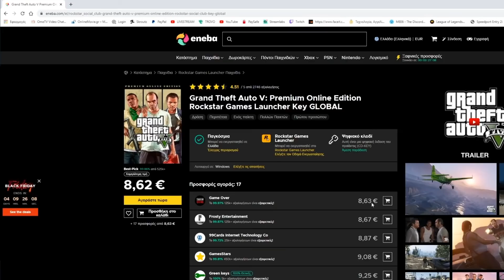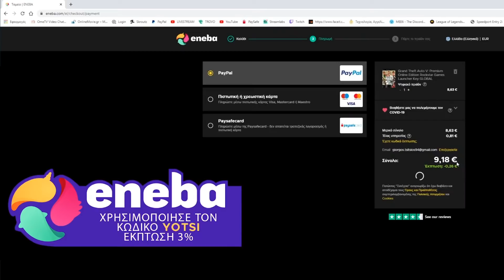ΠΑΡΑΛΙΓΟ..DOUBLE KILL ME TON ALEKKUN | AMONG US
ΑΝΟΙΞΕ ΜΕ!

► Τα Περιφερειακά μου: ►
● Πληκτρολόγιο / Keyboard: Razer Blackwidow V3 TKL (Razer Green)
● Ποντίκι / Mouse: Razer DeathAdder V2 Pro Μαύρο
● Ακουστικά / Headset: Razer BlackShark v2 Pro THX
● Βάση ακουστικών / Headset Stand: Razer Base Station Quartz Chroma v2
► Ο εξοπλισμός μου: ►
● Κάμερα / Webcam: Sony Zv-1 Vlog Camera
● Βάση Κάμερας / Camera Arm: Elgato Multi Mount
● Οθόνη / Monitor 1: Samsung Odyssey G7 27" QHD 240Hz - 1ms
● Οθόνη / Monitor 2: Benq XL2411 24" FHS 144Hz - 1ms
● Μικρόφωνο / Microphone: Audio Technica AT2020 XLR
● Εξωτερική Κάρτα Ήχου / Audio Interface: Focusrite Scarlett Solo 3rd Gen
● Βάση Μικροφώνου / Microphone Arm: Rode PSA-1
● Πρόγραμμα Streaming / Streaming program: Streamlabs OBS Prime
► PC SPECIFICATIONS ►
● Κουτί / Case: NZXT H510 Elite Black
● Επεξεργαστής / CPU : Intel Core i9-9900K Box
● Κάρτα Γραφικών / GPU: MSI GeForce RTX 2070 Super 8GB Gaming X Trio
● Μνήμη RAM: G.Skill Trident Z RGB 32GB DDR4-3200MHz
● Υδρόψυξη / Cooler : NZXT Kraken X63
● Τροφοδοτικό / PSU: Corsair RMx 2018 Series RM650x 650W Full Modular 80 Plus Gold